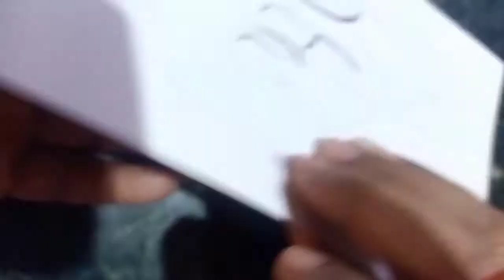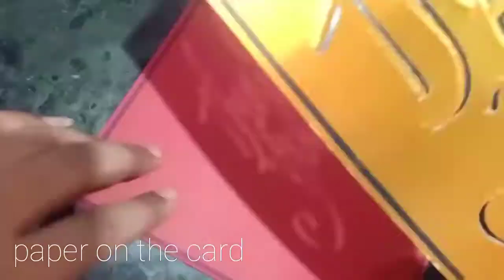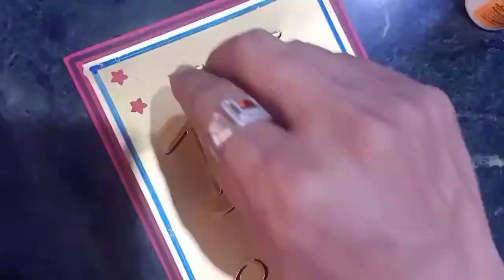How to make 3D embossed letters on card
greeting card
embossed letters
3d embossed card
3d letters
cutting pasting
paper craft